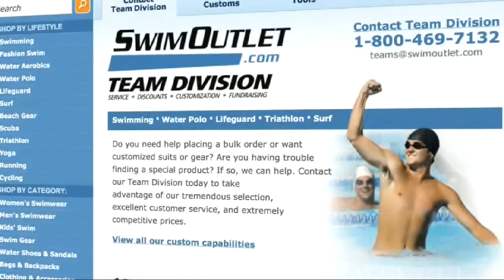Tyler Clary on The Morning Swim Show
Tyler Clary on The Morning Swim Show @TylerClary from Morning Swim Show. Like this? Watch the latest episode of Morning Swim Show on Blip!

Jan. 11, 2013: Tyler Clary joins todayapos;s edition of The Morning Swim Show to talk about his activities in and out of the pool since winning the gold medal in the 200 backstroke at the London Olympics, including making a major announcement first on the show. Though Clary says he gained weight during his nearly three-month break, he wasn?t being a couch potato, finally taking up his passion of race car driving. Learning the ins and outs of race car driving has paid off with a new chapter in his quest to be a professional race car driver, and he talks for the first time about that venture and how it could further his racing career plans. Of course, Clary is still focused on success in the pool, and he relives his experience of winning the gold medal and his outlook for 2013.